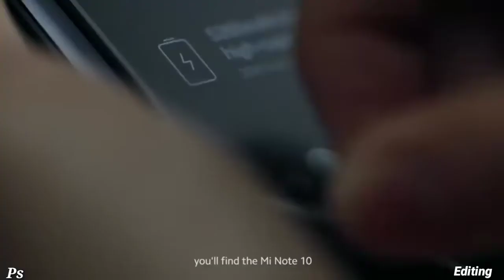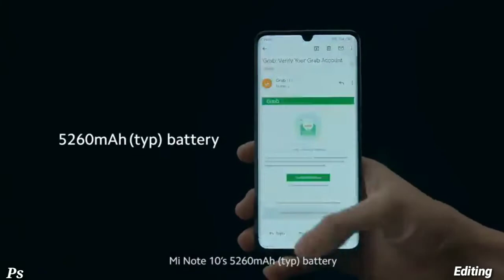Mi note 10 Price( 43.290$)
My phone Mi not 7 pro